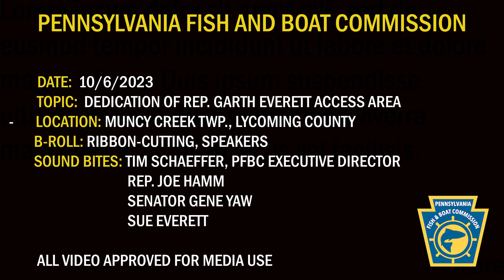Dedication of Rep. Garth Everett Muncy Access Area (B-Roll)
On Friday, October 6, 2023, the Pennsylvania Fish and Boat Commission (PFBC) celebrated the opening of the newly constructed Muncy Boat Access in Muncy Creek Township, Lycoming County.  The access along the West Branch Susquehanna River was dedicated to the memory of the late Representative Garth Everett who died in January of 2023 after a lengthy battle with cancer. Everett served in the Pennsylvania House of Representatives for 14 years and advocated for sportsman’s issues in the 84th District and as a member of the Chesapeake Bay Commission.

The former Muncy Access was closed in July 2016 due to unsafe conditions caused by the accumulation of sediment from a nearby creek, which created a sandbar at the old boat launch.  The new boat launch has been constructed safely downstream, with a new access road connected to the existing parking lot.

Representative Everett is credited with securing funds for the project, which cost approximately $356,000.